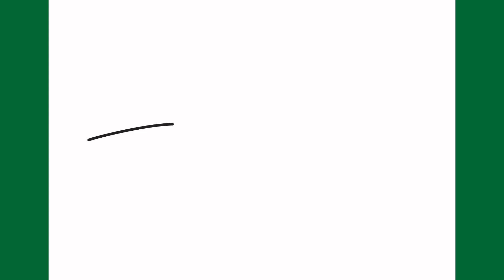Como desenhar um carro de corrida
Aprenda a desenhar um carro de corrida passo a passo.